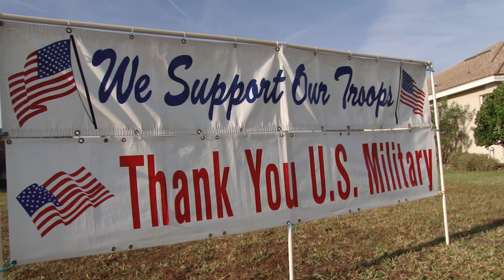Army SGT John “Christopher” Short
John “Christopher” Short was a sophomore at the University of Arkansas during the September 11 terrorist attacks. Witnessing the horrific events unfold on American soil, Christopher was motivated to enlist in the military. He joined the Army as an Infantryman with the 2nd Battalion, 5th Infantry, 25th Infantry Division, deploying to Afghanistan in 2004.

On March 29, 2005, during his first deployment, Sergeant Short was returning to his base when the vehicle carrying him rolled over two Egyptian anti-tank mines in Oruzgan, Afghanistan. SGT Short lost his right leg, sustained severe damage to his left limb, a traumatic brain injury (TBI), and other injuries in the blast.